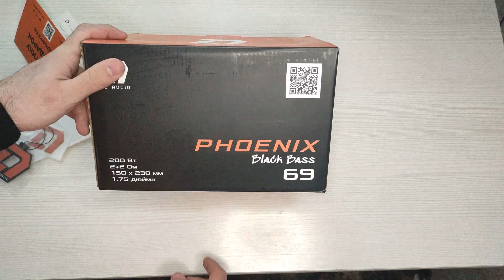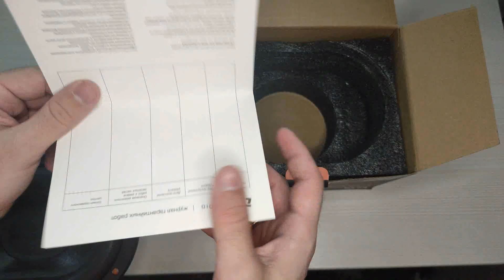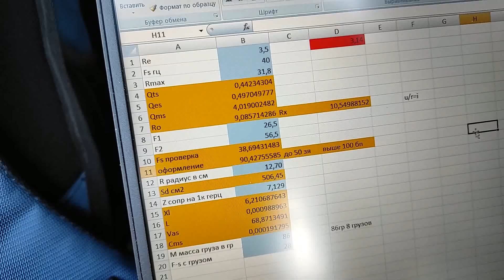Phoenix Black Bass 69 - обзор, прослушка и замер ТС мощного овала от DL Audio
00:00 - предисловие
00:35 - начало обзора,заявки производителя,характеристики
04:34 - упаковка ,комплектация
05:11 - внешний обзор динамика
08:18 - прослушка и флекс Phoenix Black Bass 69 в полке
09:21 - итоги , замер параметров,рекомендации по ящикам

мы стараемся предоставлять максимум информации по продукции автозвука,портативным колонкам и прочей акустике!
на нашем канале вы найдете информацию таких брендов как:DL Audio, Russian Bass, Kicx, AurA Sound Equipmen,SWAT Car Audio , pride,урал, JBL и другие.

Хочу анонсировать наш проект на 2022 год- Mitsubishi Lancer lX универсал!🚙🚙🚙
Главное в проекте: универсальность и повседневность.
Бюджетный, качественный и громкий звук на компонентах Dl Audio
Помогать системе будет генератор TSA , украшать и защищать наклейки и грили ,помощь с запчастями, расходниками и тп Станислав!

А сейчас подробнее о системе!!!

⚡⚡⚡Питание:
LTO 100 ач
Генератор TSA 270 ач
Силовые провода Raven Power Cable 0 Ga

📻📻📻Усилители:
Gryphon Pro 4.200 V.2 - 3 шт
Gryphon Pro 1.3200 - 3 шт

🔊🔊🔊Акустика:
Gryphon Pro TW-01 - 2 пары
Gryphon Pro 165 - 2 пары
Gryphon Pro 200 Midbass - 3 шт
Phoenix Sport 12 - 3 шт
Акустический провод Raven Speaker Cable 14 Ga

💻💻💻Головное устройство:
аура 66 дсп

Оформление для мидов в ФИ. 165 в ЗЯ. Настоящая трехполосная система. Это, наверное, многих удивит, так как обычно ставят кучу СЧ и мощный двухканальный усилитель.
Буду стараться сделать так, что бы фронт мог быть самостоятельным, с целью семейной поездки для комфортабельности. При этом наслаждаться музыкой без сабового звена😎🔊🎵

Но и басс будет! Ведь в универсал можно поставить очень большой короб. Это даст возможность для экспериментов. Начнём с ЧВ под низкую настройку. Планирую сделать под каждую "12" свой короб, для удобства установки. Так же небольшой короб для повседнева🤗

❗По поводу тыла информация будет позже. Идей много, будет много экспериментов. Но результат будет точно!!!

Будет так же много дополнительного оборудования, а для управления им установим пульт и автоматику.

В комментариях буду делать фото до и после. Так же в в других сетях буду выкладывать свои работы:
❗tng108th инстаграм

Поддерживаете любимого блогера лайками и комментариями. Не забывайте подписываться на канал и жать на 🔔

Надеемся, что порадуем всех своими проектами!